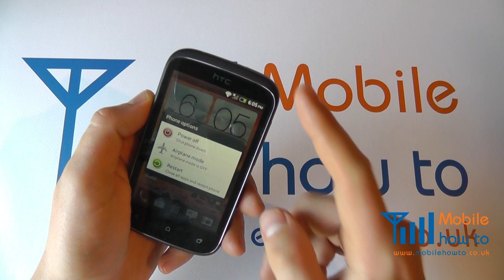How To Force Restart on a Crashed/Frozen/Not Responding - HTC Desire C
A video  how to, tutorial, guide on what to do if the HTC Desire C crashes/freezes & stops responding.